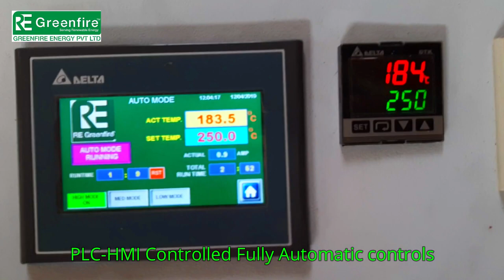ROTOMOULDING MACHINE || WATER TANK || PELLET BURNER